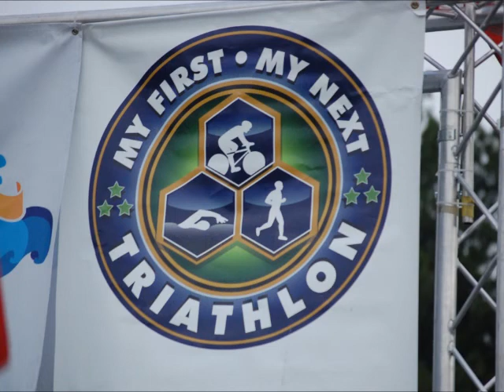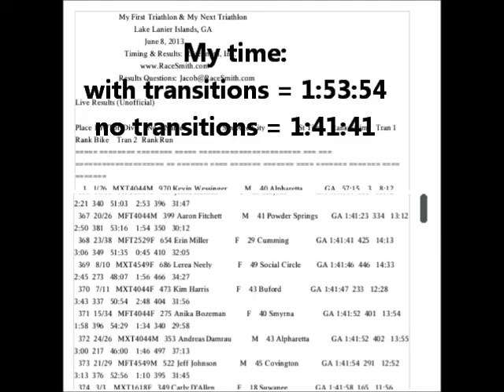My First Tri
I have always wanted to be able to do a triathlon, but have shy-ed away for fear of being too fat, too slow, no good enough and the like. 2013 is a year of conquering fears for me, so in February I signed up and started training.  The race I chose to participate in is called "My First Tri" and is geared towards first-time triathletes.  Here is a movie I made of my experience.  I apologize for the sappy music, but after this, I AM MY OWN HERO.   Now, get out there and do something you have always dreamed of!